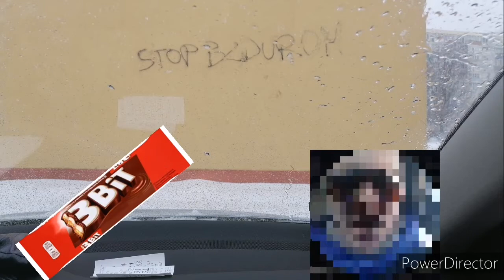Tome zjadł 3 bita